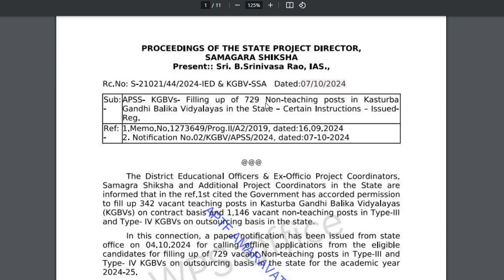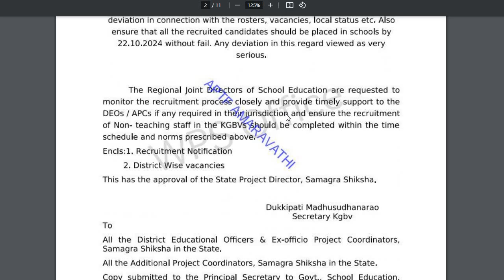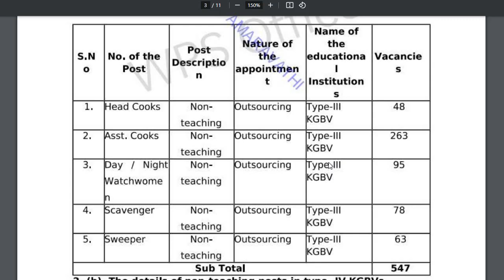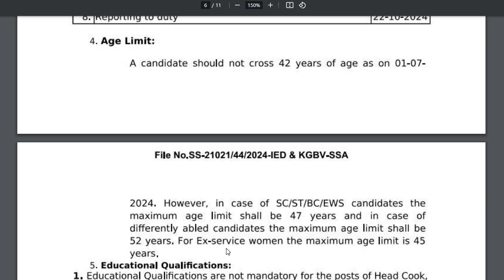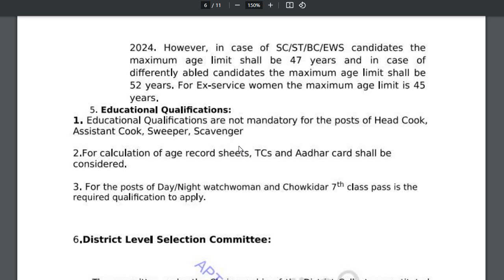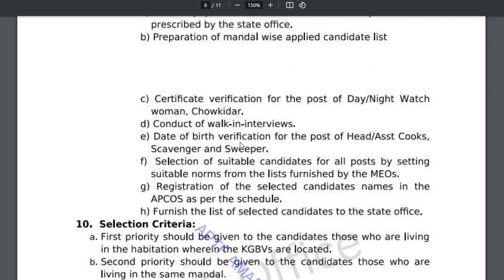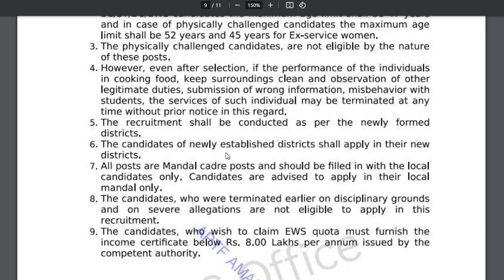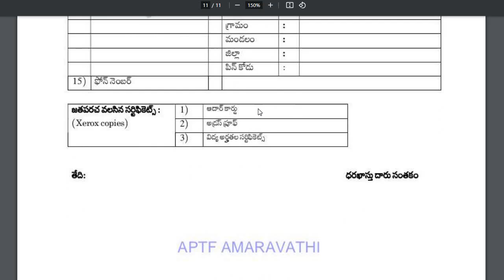AP KGBV Jobs 2024| How to Apply for Non Teaching Jobs|AP KGBV Recruitment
Filling up of 729 Non-teaching posts in Kasturba Gandhi Balika Vidyalayas in the State Certain Instructions - Issued-

💥 ఫ్లాష్..KGBV పాఠశాలలో ఎటువంటి విద్యార్హత లేకుండా హెడ్ కుక్, అసిస్టెంట్ కుక్, స్కావెంజర్ పోస్టులకు, 7వ తరగతి అర్హతతో డే / నైట్ వాచ్ ఉమెన్ పోస్టులకు మొత్తం 729 నాన్ టీచింగ్ ఖాళీల భర్తీకి ఆఫ్లైన్ నోటిఫికేషన్ విడుదల.

👉 షెడ్యూల్, అర్హతలు, జిల్లాల వారీగా ఖాళీలు, శాలరీ, నోటిఫికేషన్ పూర్తి వివరాలు,